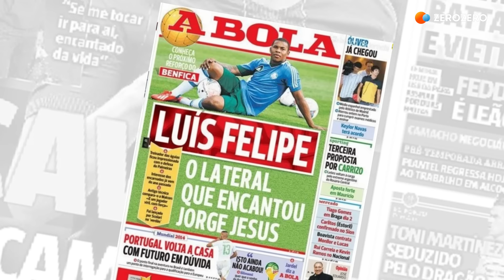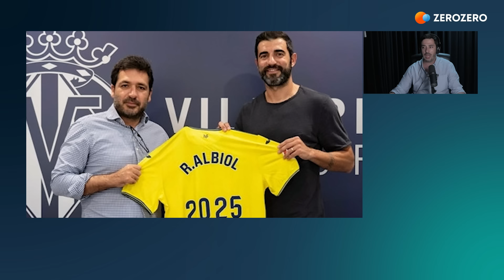MERCADO FLASH | Di María, Kvaratskhelia e Osimhen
Beste é reforço, Di María vai continuar e Edwards pode sair. Estas são as maiores novidades desta edição do Mercado Flash, de sexta-feira, 12 de julho, que não esquece o negócio milionário que o PSG quer fazer para agitar o mundo das transferências.

0:00 - Introdução
0:55 - Jan-Niklas Beste
2:43 - Di María
4:43 - Alejandro Gomes
5:52 - Ioannidis
7:37 - Marcus Edwards
9:22 - Renato Tapia
10:47 - Zé Manuel
11:23 - Pawel Kieszek
11:59 - Joca
13:28 - Kvaratskhelia | Osilhen
16:58 - Nuno Tavares
17:32 - Albert Sambi
18:14 - Georges Mikautadze
19:54 - Van de Beek
20:34 - Albiol
21:02 - Gómez
22:02 - Despedida